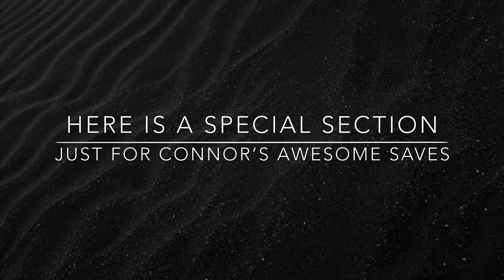Goalkeeper Training Session 19-03-20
Goalkeeper session held on the 19-03-20

With special guests Luke Yeates, Connor Donnelly & Rob Flynn.